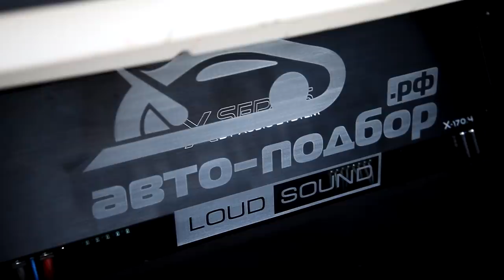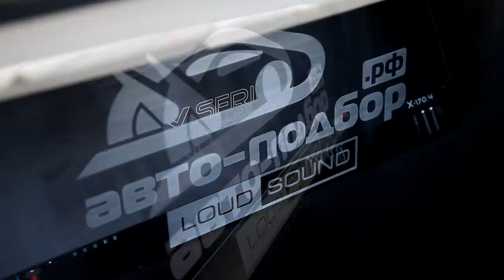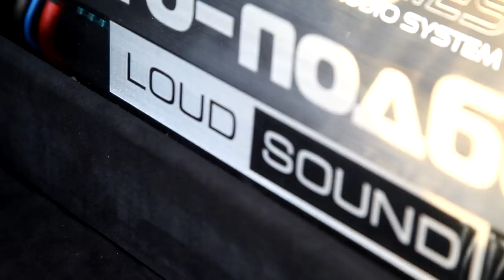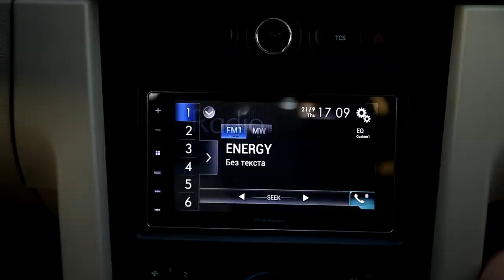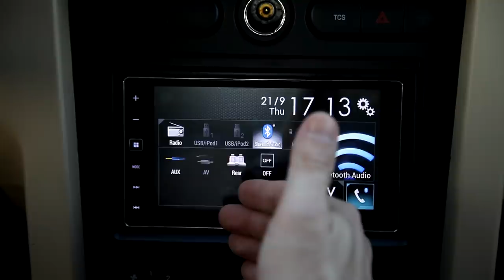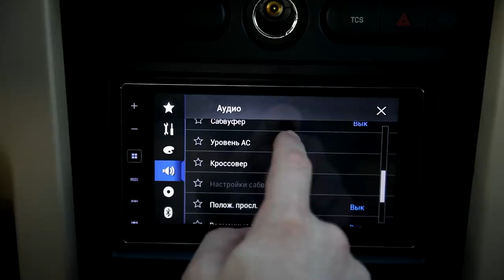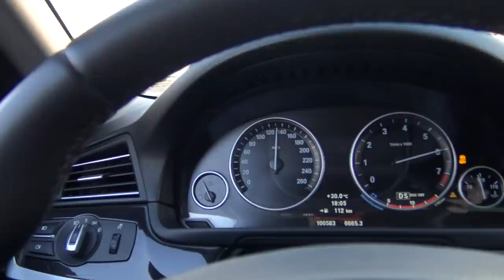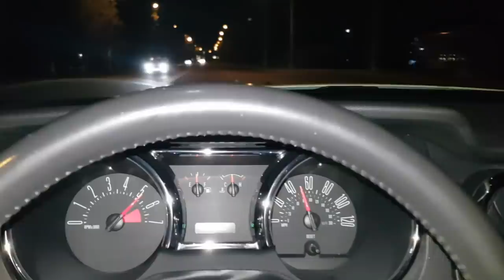Аудиосистема в Ford Mustang Ильдара. Обзор LOUD SOUND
Обзор аудиосистемы, которую мы установили в Форд Мустанг владельца "Автоподбор.рф"

Автозвук (caraudio)
LOUD SOUND ®